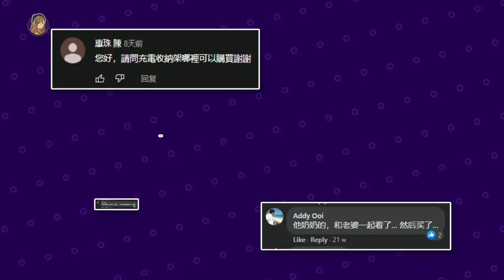Dyson太贵了？开箱性价比RM879吸尘机！！强吸力、90度弯曲、竟然有灯？！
之前太多人问我有没有Dyson平替了！
这一台算是功能齐全、整体体验良好的了~~ 也不会太贵！

记得pm客服dat我的朵，拿RM120 voucher和拿总价值RM608.9的赠品啊！
👉【KATEDIBEAG22】

🛍️ LAZADA双12当天价钱才会优惠价discount，赶快加入购物车先~

*需符合条规，优惠和赠品先到先得